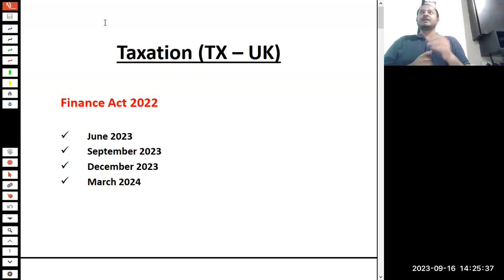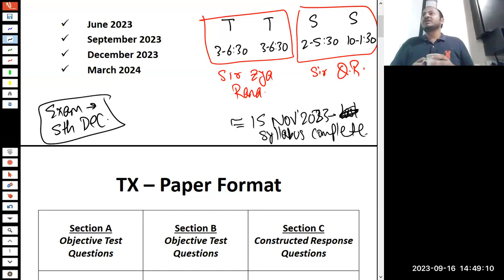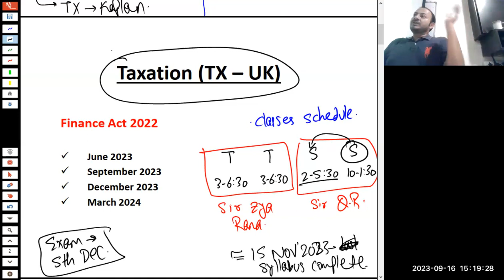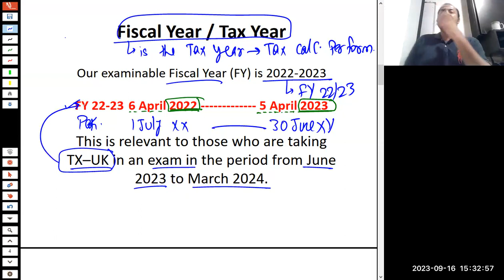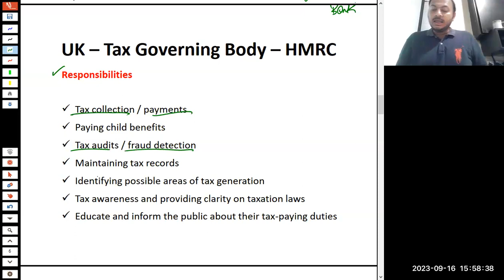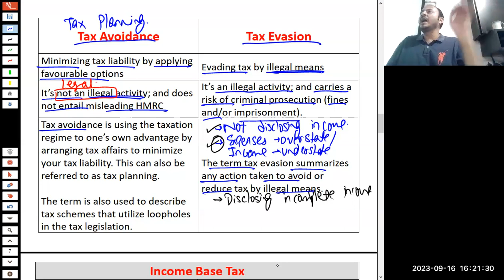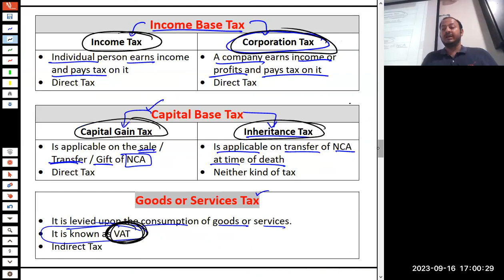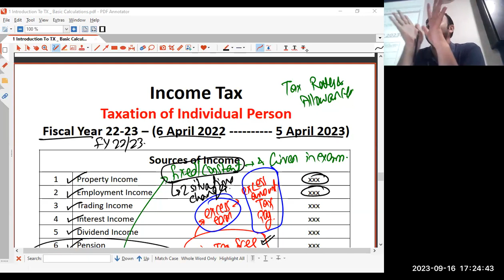TSA | ACCA |TX DEC-2023 Attempt | Sir Qumber Raza | 1st class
Facilitator : Sir Qumber Raza